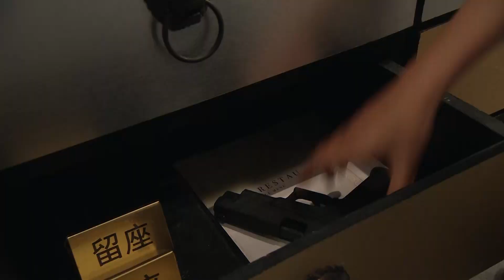Vợ Tôi Là Đặc Công cắt tập 11 - Có phải người phụ nữ không chồng sẽ liều mạng hơn người!?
Tiểu Kiều ra tay tàn bạo với Liên Thắng, B3 nói do cô ấy đã loại bỏ được mọi lo lắng về gia đình, tiểu Kiều lén về nhà lấy quần áo, để lại mảnh giấy gợi ý và chiếc nhẩn, tiểu Kiều gài bẩy phục kích A5, nhưng vẫn để cô ta chạy thoát, tiểu Kiều trách hành động của B3 đã phá hoại niềm tin trong hôn nhân và tình bạn, tuyên bố từ nay hai người không còn là bạn nữa!